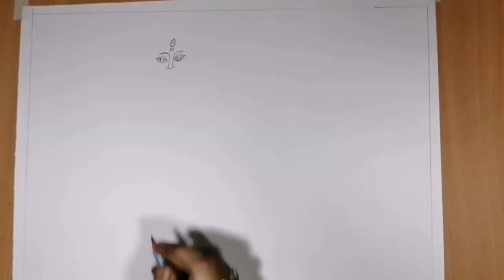How to draw Durga Puja Drawing with oil pastels,Durga with her family drawing, Autumn Season Drawing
How to draw Durga Puja Drawing with oil pastels, Durga Puja agomoni drawing,Mahalaya special drawing

How to Draw Durga Mata,Maa Durga drawing,Durga puja drawing,Mahishasura mardini drawing,Navratridraw

How to draw Maa Durga || Easy Durga puja drawing with water colour || Maa Durga killing mahishasur

Easy Durga puja scenery drawing, Simple Autumn Season Scenery, Mahalaya Special Drawing, পূজোর ছবি

Durga puja scenery drawing, Simple Autumn Season Scenery, sarat kaler scenery drawing, dhaki drawing